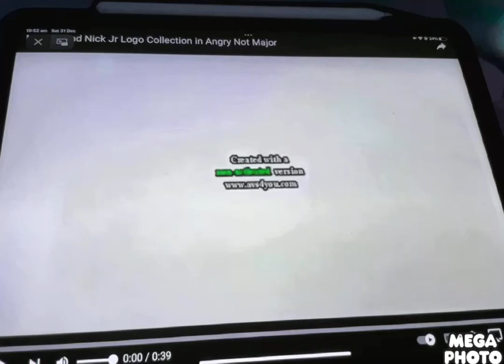Noggin And Nick Jr Logo Collection In Pizza Hut Major